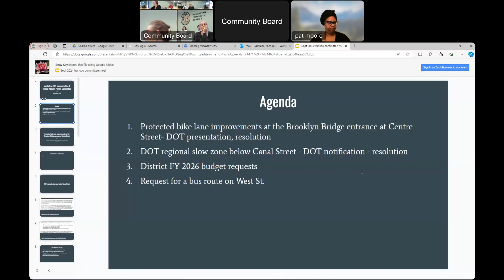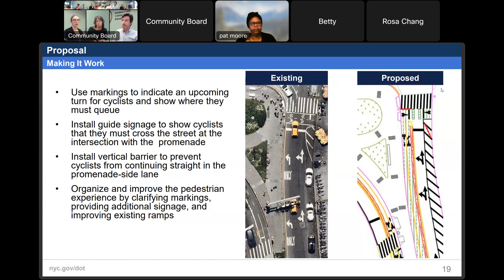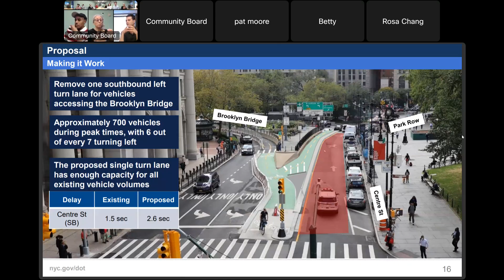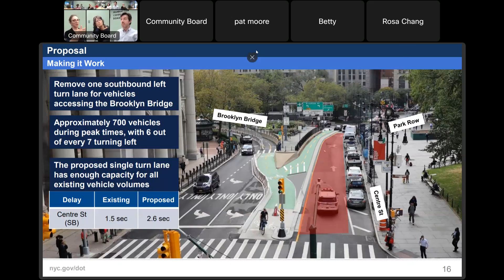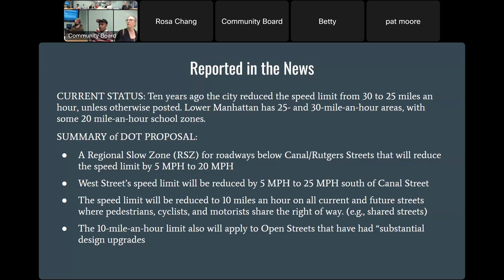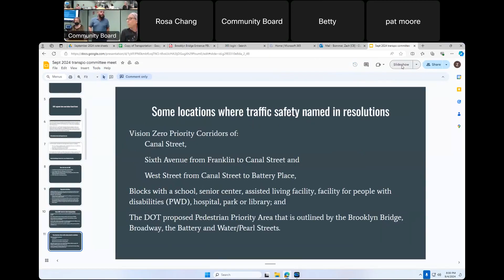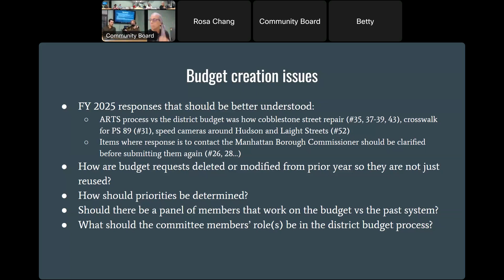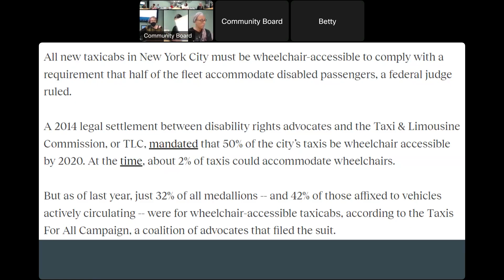9/4 Transportation & Street Activity Permits Committee – 2024